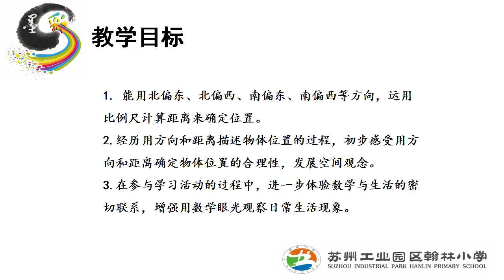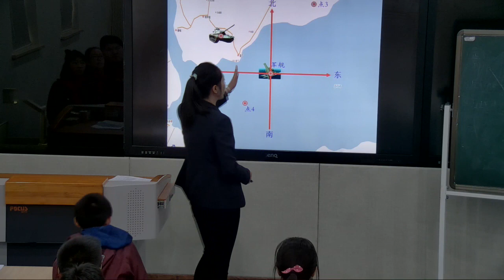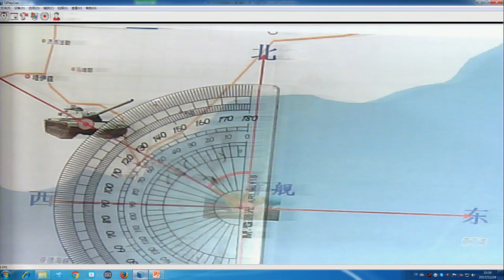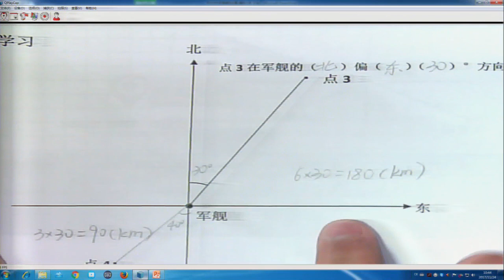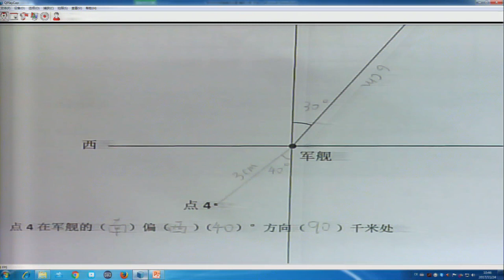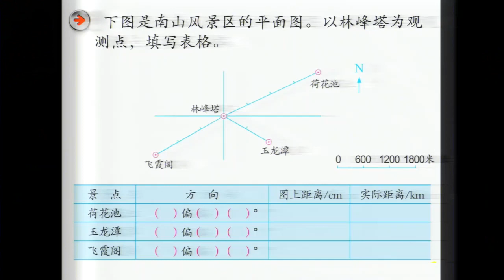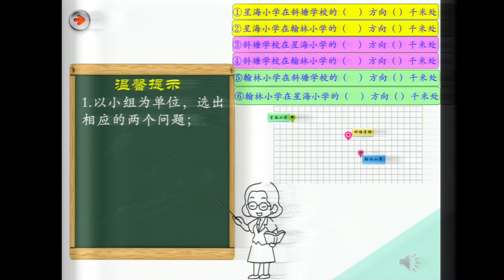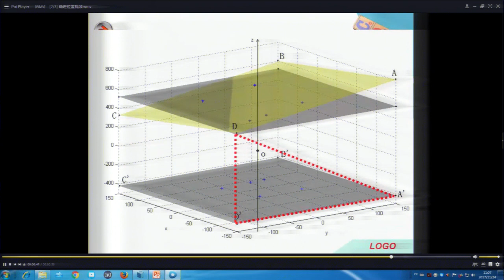小学数学《确定位置》